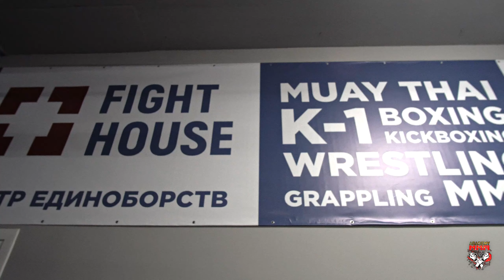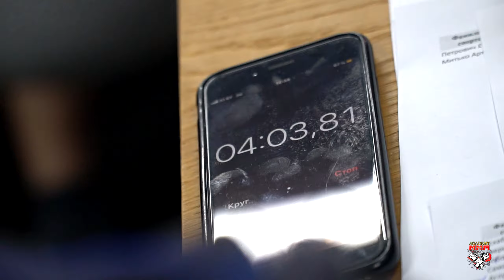Влог: Один прогиб и ты погиб | Турнир по грепплингу | Борьба | Бойцы академии снова всех задушили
АКАДЕМИЯ ММА - одна из лучших бойцовских команд, объединяющая лучшие клубы Республики Беларусь!
Наш сайт - academy-mma.by

ACADEMY MMA is one of the best fighting teams which unites the best clubs of the Republic of Belarus!